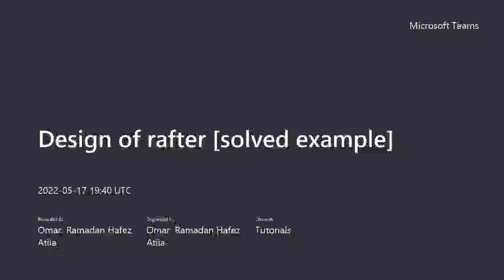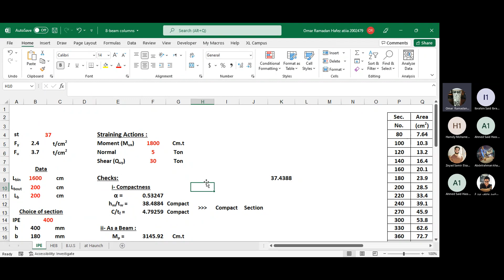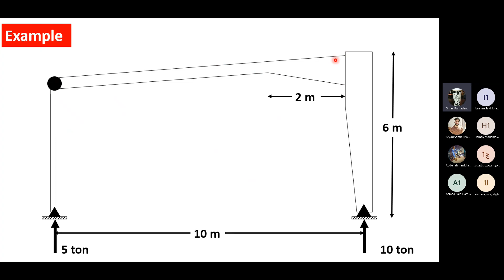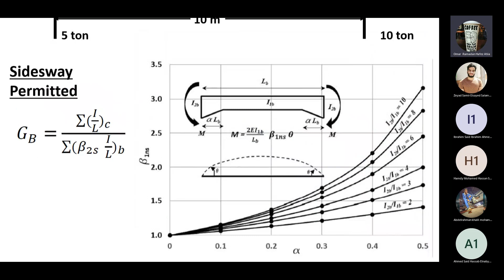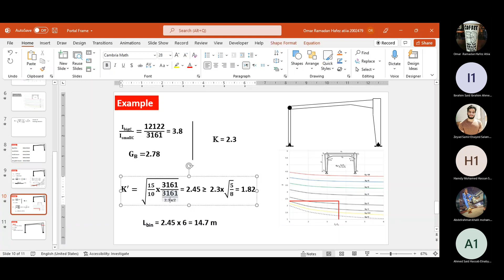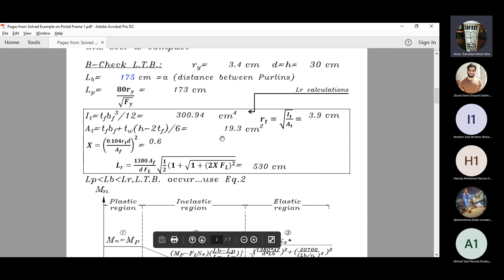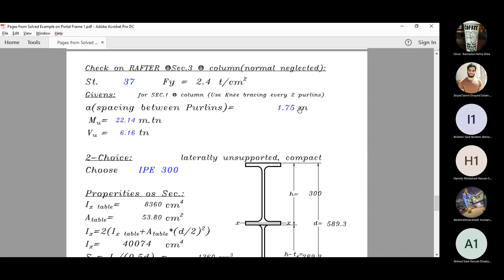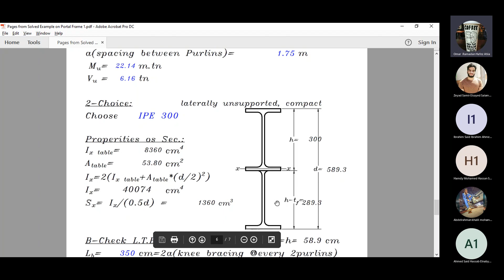CES342 | Section 10 - Design of rafter